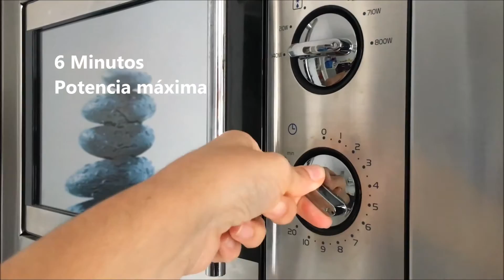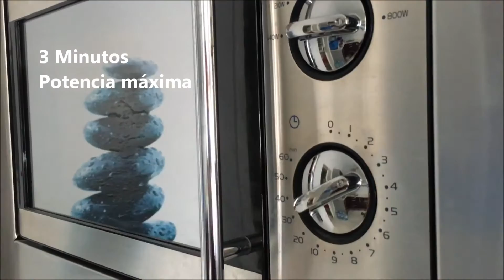Relleno fajitas de verduras en estuche de vapor Lekue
Relleno para fajitas de verduras en el estuche de vapor Lékué.